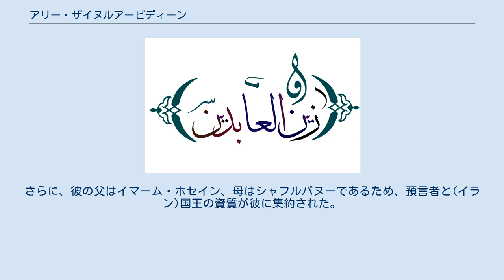アリー・ザイヌルアービディーン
アリー・イブン・フサイン・ザイヌルアービディーン アリー・イブン・フサイン・ザイヌルアービディーン （アラビア語: علي بن حسين زين العابدين; 西暦658年 - 713年）はシーア派第4代イマーム。
フサイン・イブン・アリーの子で、預言者ムハンマドの曾孫にあたる。
ザイヌルアービディーンはシーア派のあいだで冠せられる名であり「崇拝者らの宝飾」の意。
またイマーム・サッジャードとも。
 アリー・イブン・フサインは658年、マディーナに生まれた。
父フサイン・イブン・アリーは大部分のシーア派ムスリムが第3代イマームと認めるムハンマドの孫である。
またシーア派には、アリー・イブン・フサインの母はサーサーン朝の末帝ヤズデギルド3世の娘シャフルバヌーとする伝承がある。
 このサーサーン帝室の後裔でもあるという信仰から、アリーはイブン・アル＝ヒラヤタイン「最良の二つの息子」とも呼ばれる。
「最良の二」とは、アラブにおけるクライシュ族と、非アラブにおけるペルシア人、なかんずくサーサーン帝室の意味である。
 シーア派での伝承によれば、アリーの母は捕虜としてマディーナへ連行された。
時の第2代正統カリフ・ウマルは、彼女を売ることを考えたが、アリー・イブン＝アビー＝ターリブはこれにかわって、彼女にムスリムのいずれかを夫として選択させ、婚資金は公金をもって賄うことを提案した。
そこでウマルが同意し、彼女が選んだのがアリーの息子フサインであったとされるのである。
彼女はその一人息子アリー・ザイヌルアービディーンを生んだ直後に亡くなったとされる。
また祖父アリー・ブン・アビー＝ターリブが亡くなったとき、アリー・ザイヌルアービディーンはおよそ2歳であった。
 アリー・ザイヌルアービディーンはのち息子11人、娘4人、あわせて15人の子をなしている。
 アリー・ザイヌルアービディーンはその生涯を学びに捧げ、預言者のハディースとシャリーア（イスラーム法）の権威となった。
シーア派において『クルアーン』、『ナフジュ・アル＝バラーガ（雄弁の道）』に次いで権威ある書物とされる『サヒーファ・アッ＝サッジャーディーヤ』（一般に「お家（預言者ムハンマド家）の規矩」として知られる）の情報源とされる。
また、アリー・ザイヌルアービディーンは、サイード・イブン・ジュバイルのような多数の忠実な支持者を得ていた。
 シーア派ムスリムはアリー・ザイヌルアービディーンの高潔な品格、敬虔さを高く評価し賞賛する。
そうしたことから、その生前においてさえ「ザイヌルアービディーン」の号を得ていたと考えられる。
 有名なアーシューラーの日、すなわちカルバラーの戦いにおいて、父フサインをはじめ、アリー・ザイヌルアービディーンの家族の多くが死に追いやられた。
アリー・ザイヌルアービディーンは、病弱の故に病の床に伏して戦闘に参加せず、結果的に生き残る。
戦いののちアリーはウマイヤ朝の捕虜となってダマスクスへ連行され、時のカリフ・ヤズィード1世の虜囚として過ごした。
数年後に釈放されると、マディーナへと戻り、学者として師として静かな人生を送ることになる。
 20年ものあいだ、アリーは食物を供されると常に涙を流したという。
ある時、従僕がアリーに尋ねた。
 「ああ、神の預言者の子よ！。あなたの悲しみの時は幕を閉じたのではないのか」と。
アリーは応えた。
「ああ、そなた！　預言者ヤークーブは12人の息子を授かったが、神はその1人を消し給うた。ヤークーブの眼はその常の嘆きによって白く曇り、その髪頭はなお悲しみにより灰に転じ、さらに背はひしゃげてしまったという。彼にはなお息子が残されたというに。私はどうか。父、兄弟、叔父……17人もの我が縁者は惨たらしくことごとく滅せられたのだ。であるのに、我が悲しみは終わらねばならぬと？」と。
 アリー・ザイヌルアービディーンはヒジュラ暦94/5年（西暦712-714年）の死に至るまでマディーナを居とした。
その死について、時のカリフ・ワリード・イブン・アブドゥルマリク・イブン・マルワーンによる毒殺とする主張もある。
遺骸はイスラーム史上の重要な人物らの葬られるマディーナのジャンナトゥル・バキー墓地に葬られている。
 アリー・ザイヌルアービディーンのイマーム職を誰が継いだのか、という問題は、シーア派の分派につながった。
すなわちイマーム派（十二イマーム派やイスマーイール派）がムハンマド・バーキルの継承を認めるのに対し、少数の者らは...